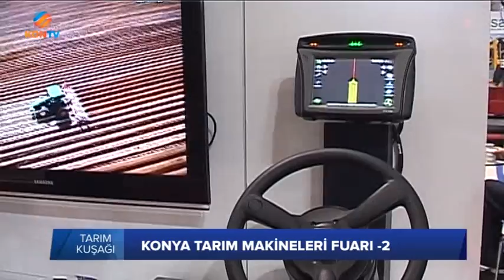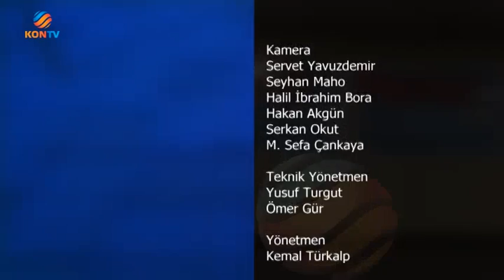TARIM KUŞAĞI - Konya Tarım Makineleri Fuarı-2 - 05 NiSAN 2015